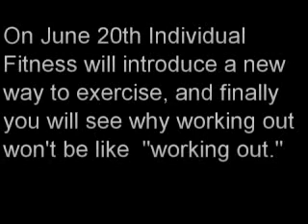Individual Fitness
The future of fitness opens June 20th to members!!  No more boring workouts and gyms. With indfitness.com programs and exercises you will burn more calories and spend less time doing boring single joint exercises